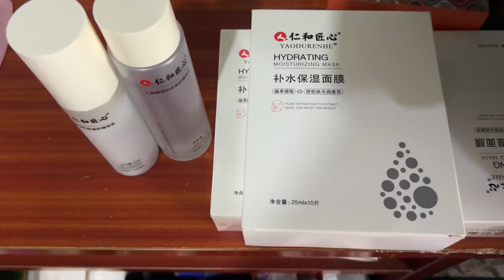秀秀实在太拼，为婚前买房工地打小工，200一天，和强哥一起努力